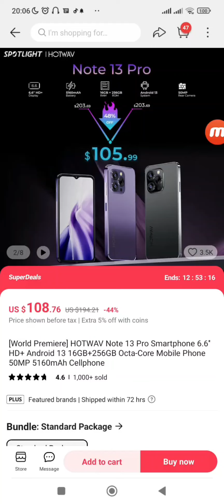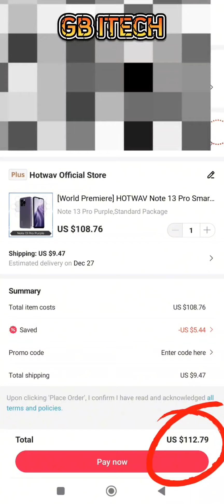📢 هاتف شبيه الايفون شكلا بنسبة 90% 😍 بمميزات قوية و بسعر فالشباب ، فرصة لا تعوض HOTWAV Note 13 Pro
📌 تخفيض ممتازة 😍

📢 هاتف شبيه الايفون شكلا بنسبة 90% 😍 بمميزات قوية و بسعر فالشباب ماتراطيش صاحبي فرصة لا تعوض HOTWAV Note 13 Pro

💵 بسعر : 115.08$ فقط (حوالي 26.000 دج)

🔥 كونوا في الموعد قريبا اقوى التخفيضات😍 المنتظر ليوم 11/11 من هنا 👇

🔥افضل عرض Super Deals🔥🔥🔥 تجده في هذه الصفحة👇

🔥صفحة الافضل مبيعا من هنا 👇